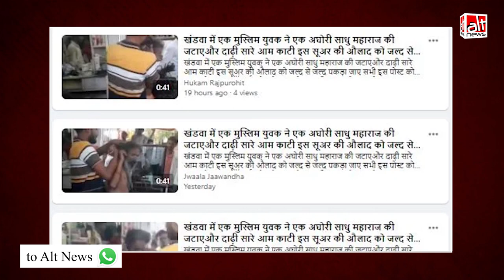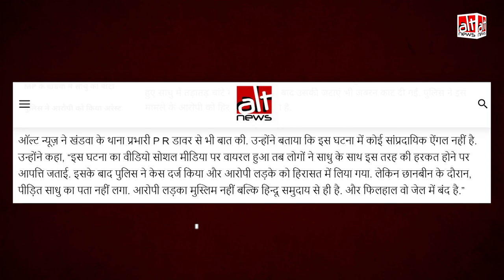Fact-check: Madhya Pradesh में एक मुस्लिम युवक ने साधु के बाल काटे और दुर्व्यवहार किया?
A video where a youth can be seen misbehaving with a sadhu is viral on social media with the claim that the accused is from the Muslim community. In reality, the youth is a Hindu and there is no communal angle in this case.